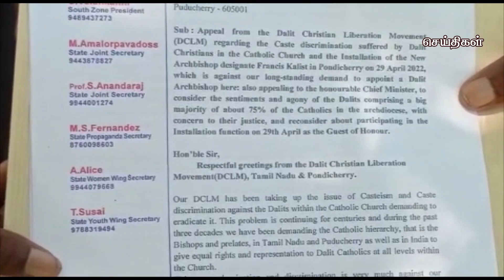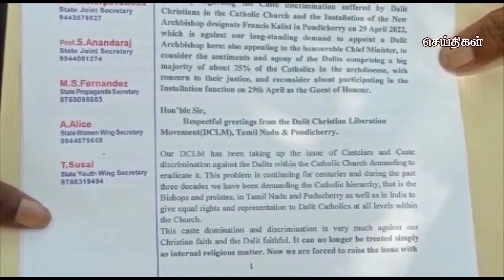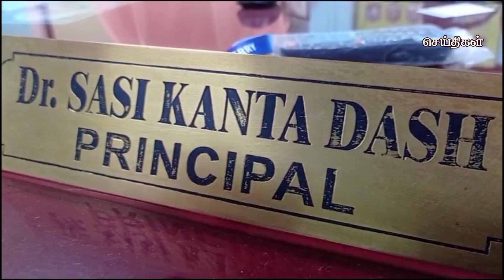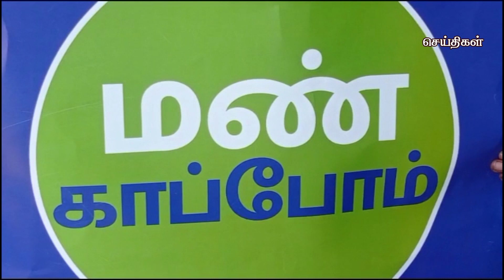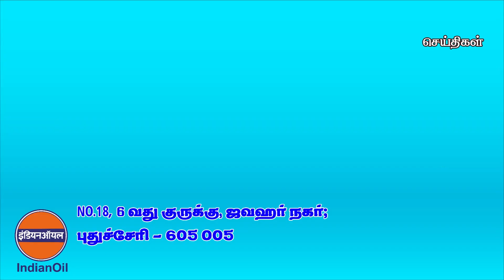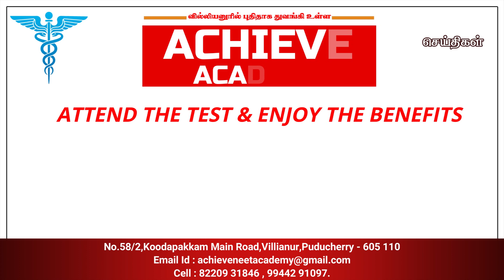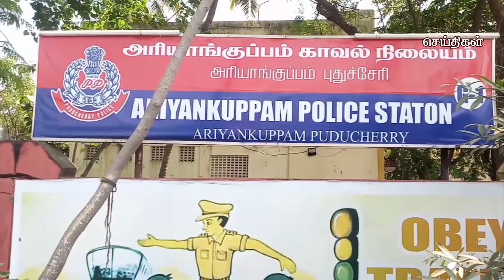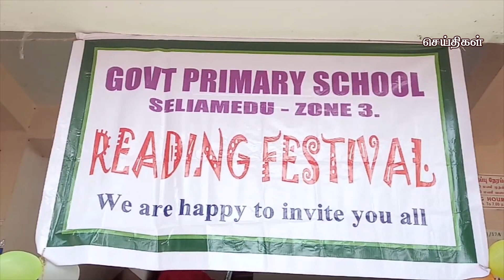கமலா மீடியா செய்திகள் புதுச்சேரி 22-04-2022 Kamala Media News Puducherry